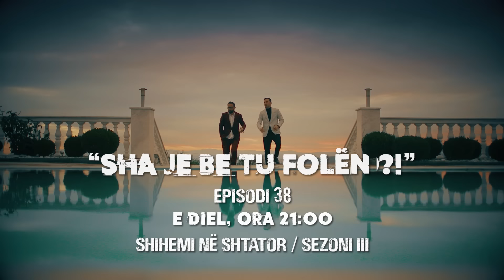Sha je be tu folen?! - PROMO Episodi 38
E diel 21:00 ATV&Youtube

✔️ 𝐄𝐑𝐍𝐄𝐒𝐓 𝐙𝐘𝐌𝐁𝐄𝐑𝐈

✔️ 𝐑𝐈𝐃𝐕𝐀𝐍 𝐌𝐔𝐑𝐀𝐓𝐈

✔️ Directed by:
► 𝗚𝗥𝗘𝗝𝗭𝗔 𝗣𝗥𝗢𝗗𝗨𝗖𝗧𝗜𝗢𝗡

✔️ Te gjitha te drejtat autoriale:
► 𝗚𝗥𝗘𝗝𝗭𝗔 𝗣𝗥𝗢𝗗𝗨𝗖𝗧𝗜𝗢𝗡